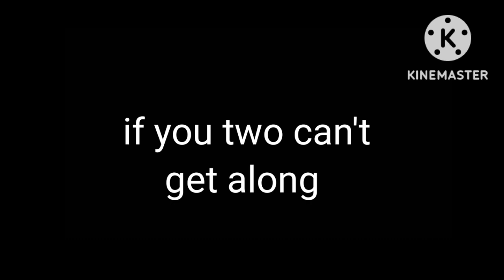me vs @Undertales. (Collab song)